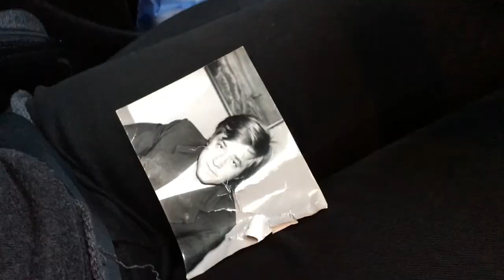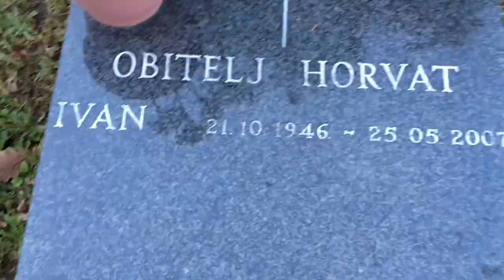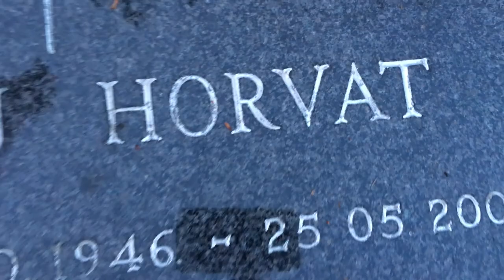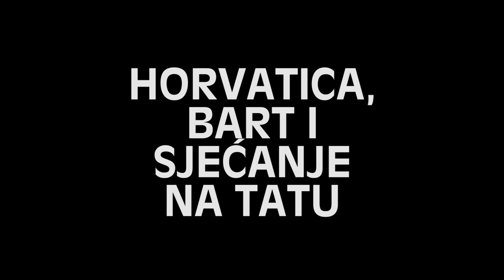Bart i sjećanje na tatu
Bart je cool.
Ali i mi svi smo cool kad si to dopustimo!
Žao mi je što na koncertu nisam snimila Bartove papuče, ljudi, to trebate vidjeti, karirane papuče! Imala sam osjećaj da ih nikad ne izuva, da je u njima došao iz Amerike.

Ovaj video posvećujem svojem tati, Ivi Horvatu, povodom desetogodišnjice njegove smrti.